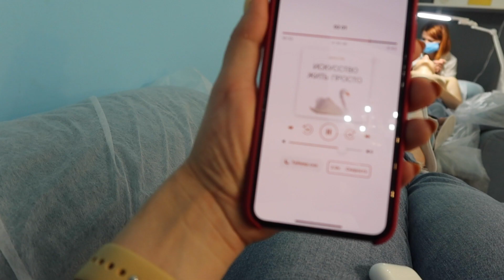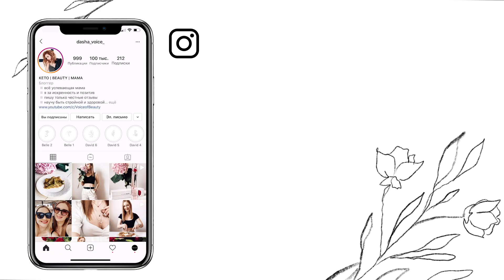СОВСЕМ ОФИГЕЛА!!! ВЛОГ :)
Моя новая сумка черная с черной фурнитурой или сдесь
Черная с золотой фурнитурой
Черная с серебренной фурнитурой
Очень красивая бежевая

МОИ ЛЮБИМЫЕ СРЕДСТВА С IHERB
Уход за волосами

Привет, я Даша -  блогер из Киева, Украина. На моем канале много интересных видео:
- семейные влоги
- видео о материнстве
- шопинг влоги
- видео о стиле, трендах, покупках одежды
- косметика, парфюмерия и макияж
- уход за волосами и уход за кожей
- прически и укладки для тонких волос